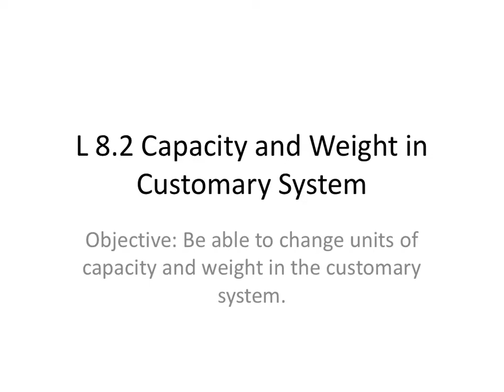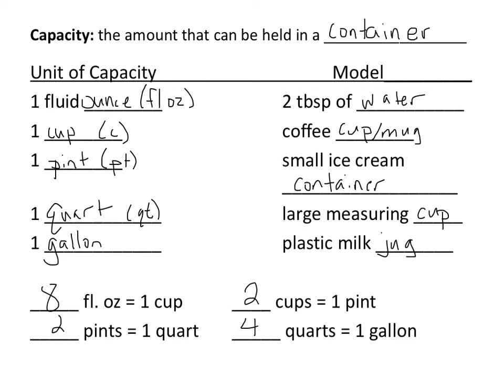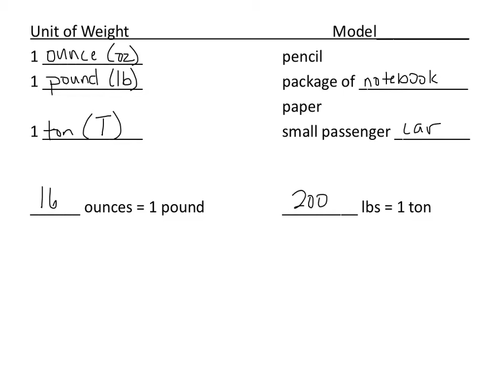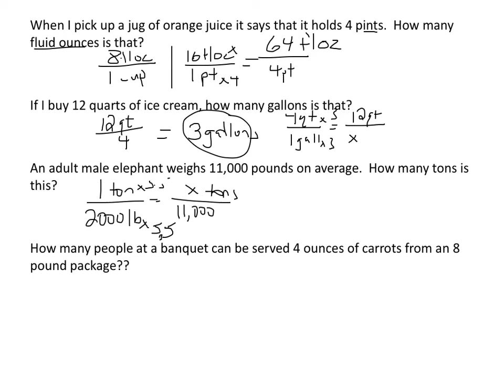Math6L8.2 Weight and Capacity Customary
Weight and capacity in the customary system.